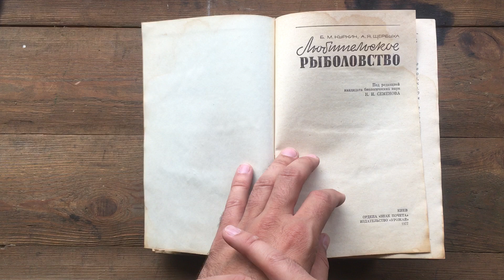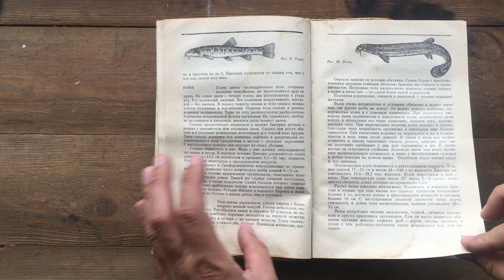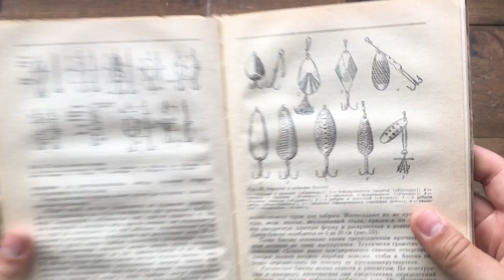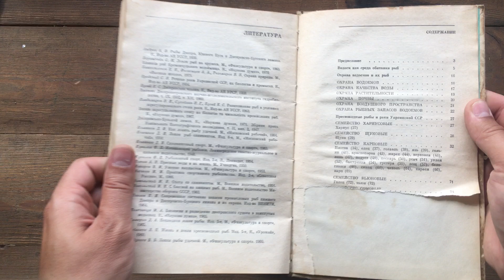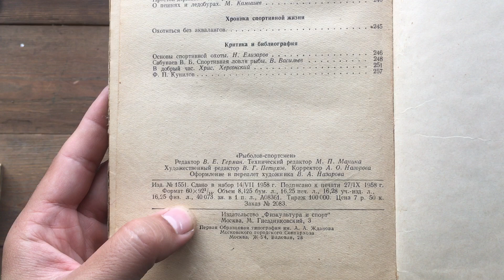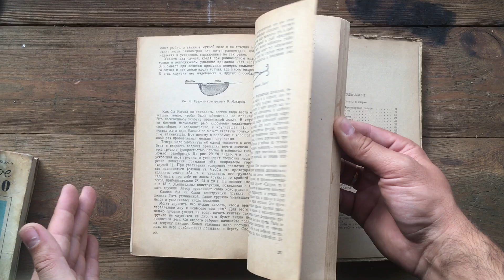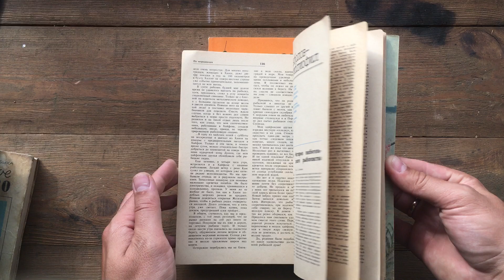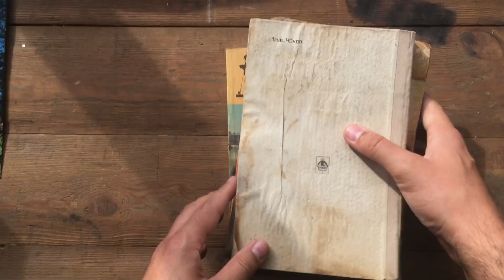Книги по риболовлі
Всі книги з відео продаються. Якщо Вас зацікавила, будь яка з книг, пишіть у вайбер 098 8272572.
У м.Хмельницький приймаю від людей книги по ціні вдвічі більшій за ціну макулатури)

На відео представлено 5 книг:

1. Любительское рыболовство (Киев "Урожай" 1977)
2. Рыболов-спортсмен. Альманах №10 (Москва "Физкультура и спорт" 1958)
3. Рыболов-спортсмен. Избранные рассказы и статьи (Москва "Физкультура и спорт" 1959)
4. Рыболов-спортсмен. Альманах №48 (Москва "Физкультура и спорт" 1988)
5. Рыболов-спортсмен. Альманах №51 (Москва "Физкультура и спорт" 1991)